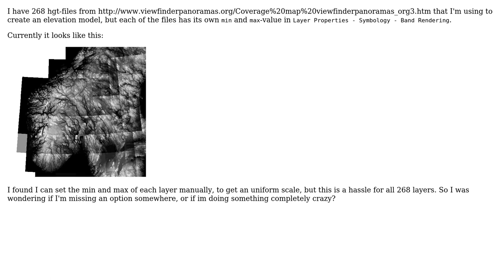GIS: Setting the same min/max for multiple raster layers QGIS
With thanks & praise to God, and with thanks to the many people who have made this project possible! You are responsible for your own actions.